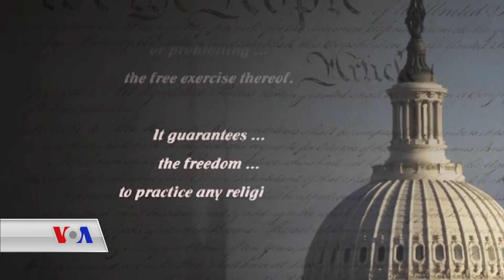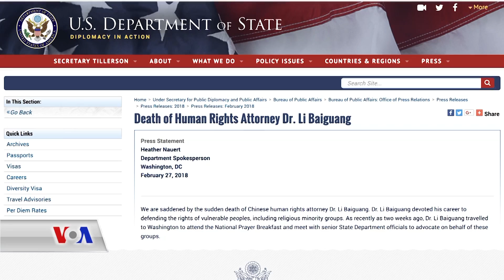ئاستەنگ و پێشوەبردنی ئازادی ئاینی لە ئەمەریکا